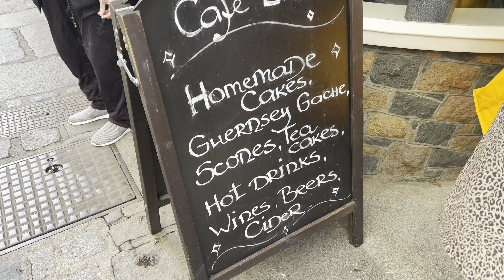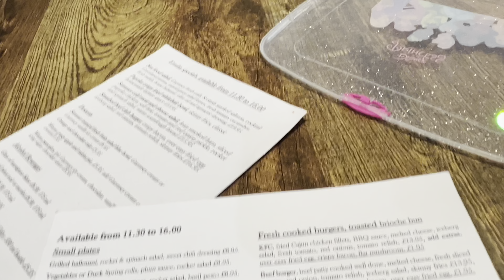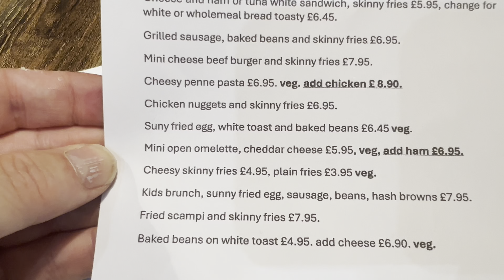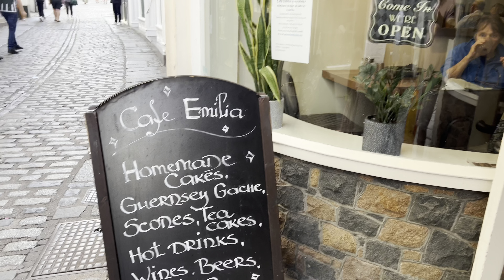Discover This Cosy St Peter Port Café for Coffee, Cakes, and More | Guernsey 🇬🇬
I have another channel called FOOD DONKEY where I give HONEST FOOD reviews.